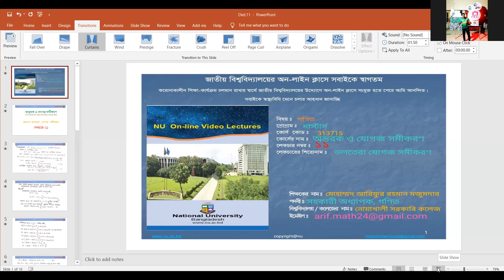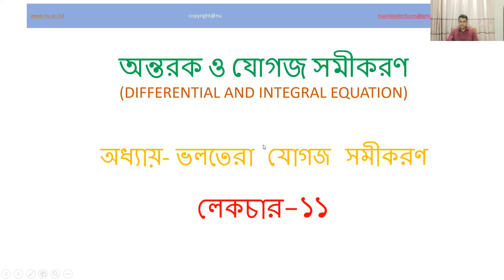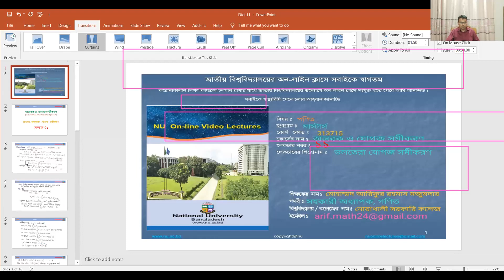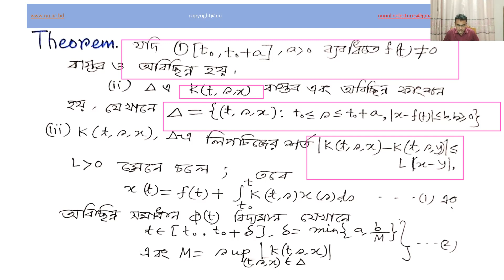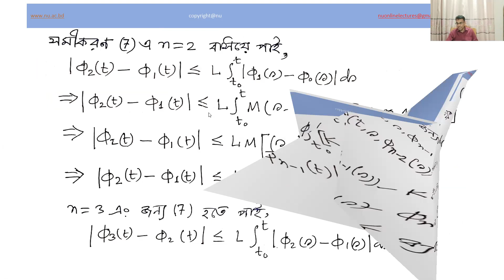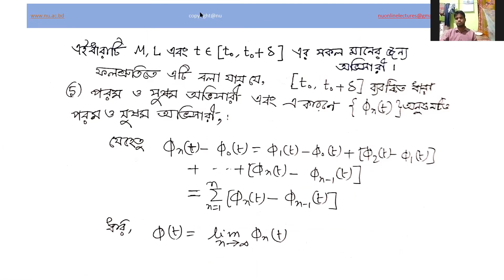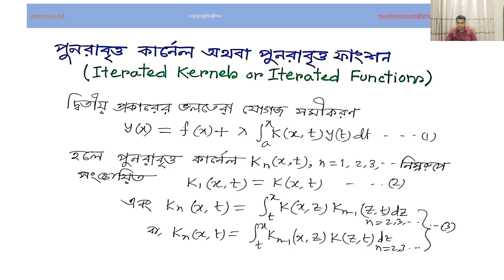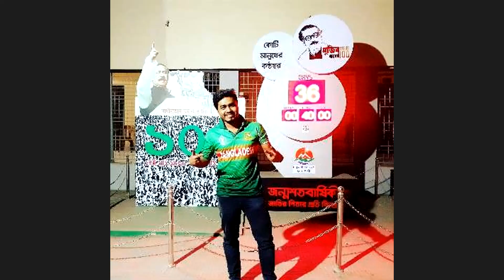DIFFERENTIAL AND INTEGRAL EQUATIONS Class 11. Mathematics Master’s final year online class. NUBD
National University Bangladesh online class. nuedutube Bangladesh.